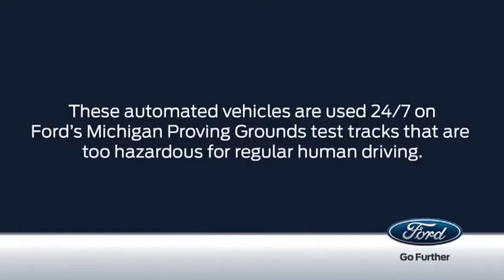Robot de Ford para pruebas de durabilidad | Autocosmos